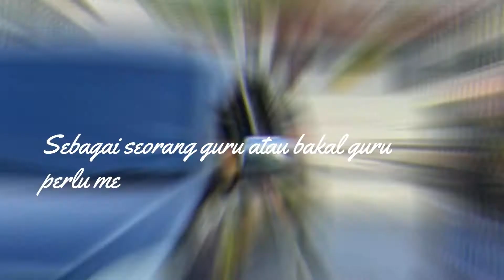Selamat datang ke IPG Kampus Ipoh Program Persediaan Ijazah Sarjana Muda Perguruan 2020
1 September 2020 - Selamat datang ke IPG Kampus Ipoh dan TAHNIAH diucapkan kepada pelajar baharu Program Persediaan Ijazah Sarjana Muda Perguruan  (PPISMP) Ambilan Jun 2020 (Unit W). Pelajar  telah mendaftar hari ini secara berperingkat bermula jam 8.00 pagi hingga 12.30 tengahari. Program berjalan lancar dengan pematuhan Prosedur Operasi Standard (SOP) Perintah Kawalan Pergerakan Pemulihan  (PKPP) mencegah jangkitan COVID-19 di kawasan Kolej Kediaman IPG Kampus Ipoh. Seterusnya para pelajar menghadiri  taklimat bersama mentor masing-masing pada sesi petang. Program Pendaftaran dan Pengurusan Pelajar Baharu (PPPPB) ini berlangsung selama empat hari (1-4 September 2020).

⛔️NOTICE⛔️
Music Background
➤Title:
➤Artist:
➤Link:
Equipments
Ikhlas daripada
Zaireey Khairuddin (Zk Channel)
Hastags#ZkChannel,